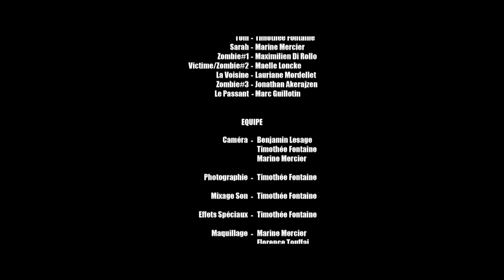31m² - director's cut. Court métrage de Durendal.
Depuis quelques jours, les morts reviennent à la vie. Les gens attaqués restent étrangement immobiles, avant de tomber au sol… et de se relever.

Court-métrage de Timothée Fontaine avec Timothée Fontaine, Marine Mercier, Maximilien Di Rollo, Maelle Loncke, Marc Guillotin, Jonathan Akerajzen, Lauriane Mordellet
Scénario : Timothée Fontaine
Production  : Timothée Fontaine, Thomas Caspar
Equipe technique : Timothée Fontaine, Benjamin Lesage, Marine Mercier, Florence Touffait, Maelle Loncke, Eric Rozet, François-Xavier Farez
Sortie : 20 octobre 2010
Genre : Épouvante-Horreur
Pays d'origine : France